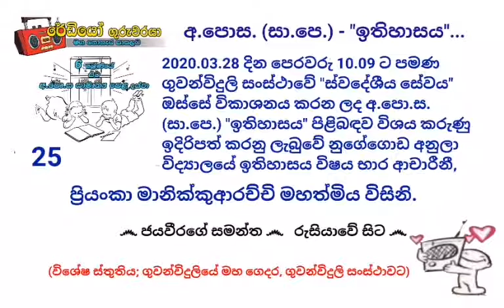අ.පො.ස.(සා.පෙ) - ඉතිහාසය - ප්‍රියංකා මානික්කුආරච්චි මහත්මිය - 2020.03.28 - 10.09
2020 මාර්තු මස 17 වනදා සිට, ජාතික ගුවන්විදුලිය ජාතික වගකීම සහිතව, ජාතියේ අනාගත පරපුර උදෙසා පාසැල් විෂය කරුණු හා ඊට අදාල ප්‍රශ්නෝත්තර ඉලක්ක කරගනිමින් පාඩම් මාලාවන් ගුවන්විදුලියේ මහ ගෙදර; ගුවන්විදුලි සංස්ථාවේ සියලුම නාලිකාවන් ඔස්සේ විකාශනය කිරීමට කටයුතු යොදා තිබුණි.

ඒ අනුව;

* සිටි එෆ්.එම්. නාලිකාව ඔස්සේ පෙරවරු 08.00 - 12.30 දක්වා හා පස්වරු 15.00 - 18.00 දක්වා අ.පො.ස (උ.පෙ) විෂයන් ද,

* වෙළඳ සේවය ඔස්සේ පෙරවරු 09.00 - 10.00 දක්වා හා පස්වරු 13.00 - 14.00 දක්වා හයවැනි ශ්‍රේණියේ සිට අ.පො.ස. (සා.පෙ.) විෂයන් ද,
*  ස්වදේශීය සේවය ඔස්සේ පෙරවරු 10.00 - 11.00 දක්වා හා පස්වරු 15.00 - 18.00 දක්වා පළමුවැනි ශ්‍රේණියේ සිට පස්වැනි ශ්‍රේණියේ ශිෂ්‍යත්ව විභාගය සඳහා වන විෂයන් ද,
• තෙන්ඩ්‍රල් නාලිකාව ඔස්සේ පෙරවරු 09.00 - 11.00 දක්වා අ.පො.ස. (උ.පෙ.) විෂයන් හා පෙරවරු 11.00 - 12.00 දක්වා අ.පො.ස. (සා.පෙ.) විෂයන් ද,
• දෙමළ ස්වදේශීය සේවය ඔස්සේ පස්වරු 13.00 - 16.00 දක්වා හයවැනි ශ්‍රේණියේ සිට දහවැනි ශ්‍රේණිය දක්වා හා පස්වරු 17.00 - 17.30 දක්වා පළමුවැනි ශ්‍රේණියේ සිට පස්වැනි ශ්‍රේණියේ ශිෂ්‍යත්ව විභාගය සඳහා වන විෂයන් ද,
• රේඩියෝ ශ්‍රී ලංකා නාලිකාව ඔස්සේ පස්වරු 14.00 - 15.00 දක්වා අ.පො.ස. (සා.පෙ.) විභාගය සඳහා ඉංග්‍රීසි සාහිත්‍යය හා පස්වරු 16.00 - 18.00 දක්වා අ.පො.ස. (උ.පෙ.) විභාගය සඳහා ඉංග්‍රීසි යනාදී වශයෙන් විෂය මාලාවන් විකාශනය කෙරුණු අතර, මේ වනවිට දිනපතා පටිගත කරගත් පාඩම් කීපයක් මා සතුව පවතී.

දැයේ දූ දරුවන්ගේ අධ්‍යාපන කටයුතු වඩාත් සාර්ථක කරගැනීම සඳහා එම වැසටහන් හැකි ඉක්මනින් අන්තර්ජාල ගතකිරීමට වෙර දරමි. මේ එහි විසිපස්වැනි පියවරයි.

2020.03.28 දින පෙරවරු 10.09 ට පමණ ගුවන්විදුලි සංස්ථාවේ "ස්වදේශීය සේවය" ඔස්සේ විකාශනය කරන ලද අ.පො.ස. (සා.පෙ.) "ඉතිහාසය" පිළිබඳව විශය කරුණු ඉදිරිපත් කරනු ලැබුවේ නුගේගොඩ අනුලා විද්‍යාලයේ ඉතිහාසය විෂය භාර ආචාරීනී, ප්‍රියංකා මානික්කුආරච්චි මහත්මිය විසිනි.

*** මෙම පාඩමේ හඬපටය බාගත කරගෙන අන්තර්ජාල සබඳතා නොමැතිව ශ්‍රවණය කිරීම සඳහා පිවිසෙන්න;

(විශේෂ ස්තුතිය; ගුවන්විදුලියේ මහ ගෙදර, ගුවන්විදුලි සංස්ථාවට)